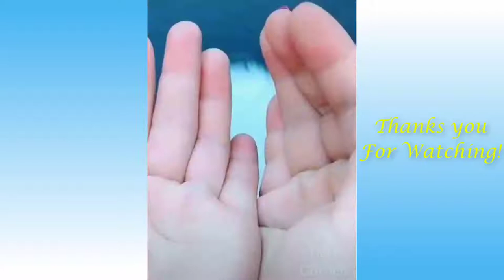Cute Pets And Funny Animals Compilation - ZHQ